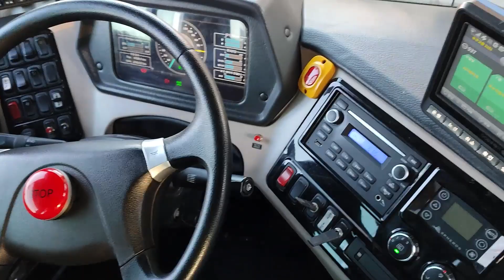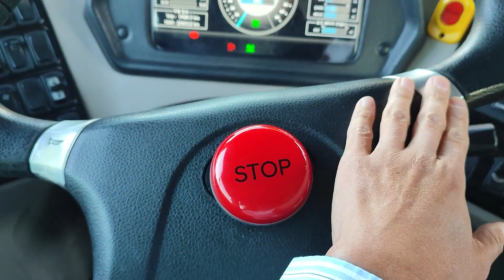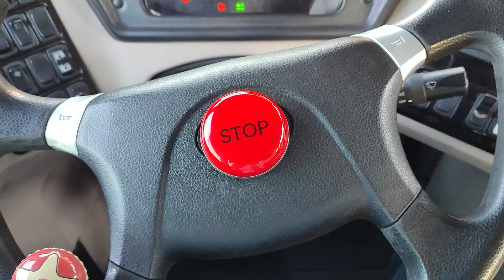버스 핸들에 하차벨이 있다구????